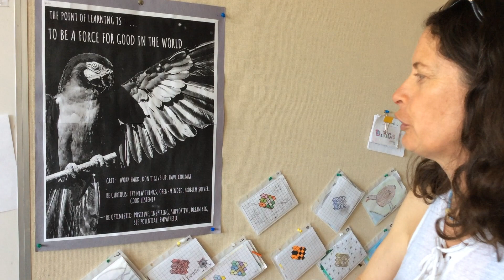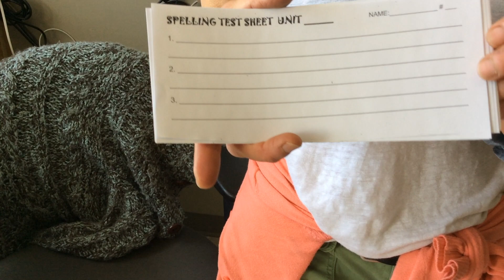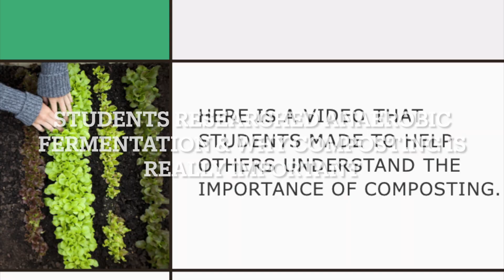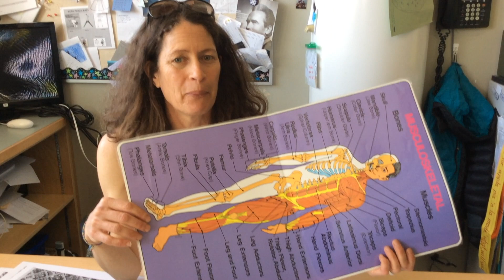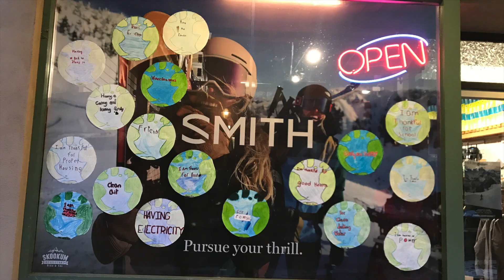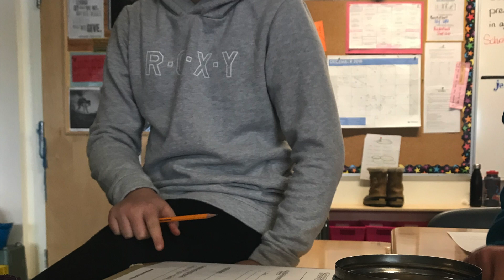Waste Free Classroom, all English